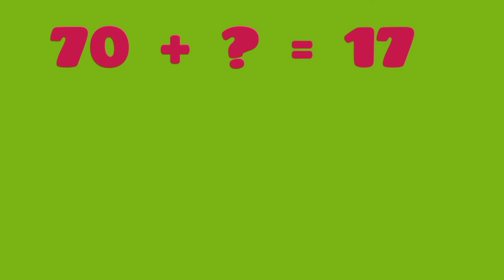मजेदारपहेलियां 🤔paheliyaninhindi funny paheli#paheliyan achchi achch🔥math trick by genius maker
iq test
math puzzle
genius test